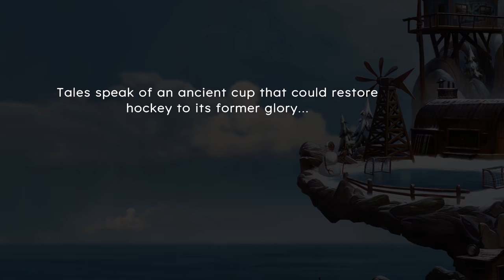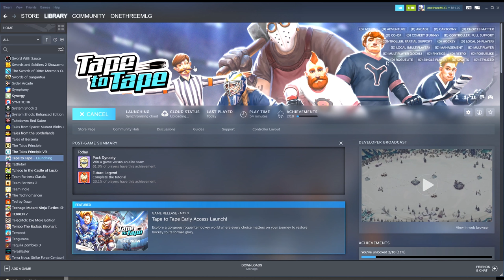NEW HOCKEY GAME on PC: Tape To Tape 4K GAMEPLAY — 35 Minutes (No Commentary)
"Tape to Tape is a roguelite hockey game where every choice matters on your journey to build the best hockey team. Choose your path, hire unique players, discover synergies between them, pick unique abilities, bribe the referees or visit the Blademaster on your way to restore hockey's former glory."

My opinion:
Controls feel good, similar to the old NHL '94 type games. Defensive moves are lacking, all you can do is try to body check the opponent.